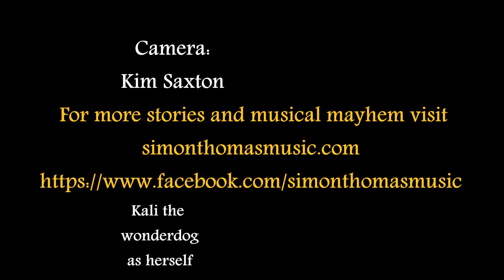Lockdown Thanksgiving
An uplifting poem highlighting things to be thankful for in this Covid-19 coronavirus pandemic. Positive, life affirming!